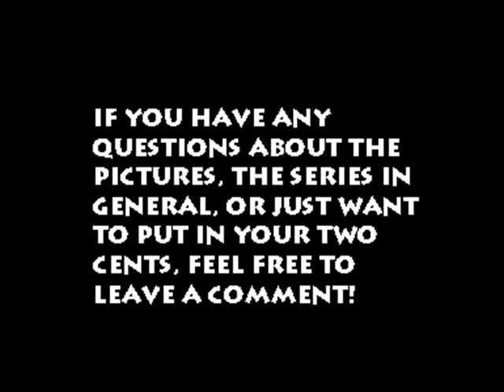Castle of Dr. Brain - A Puzzical Look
This video slideshow showcases the Castle of Dr. Brain by Sierra.  The music is intro music played when you start the game.

All the pictures you see were taken by me, and have since been hosted on GameFAQs.  So if you see anyone else using those pictures, then they pretty much stole them.

I suppose I could have taken the picture while in the middle of each puzzle, but I wouldn't want to spoil how you complete the expert mode... ;)